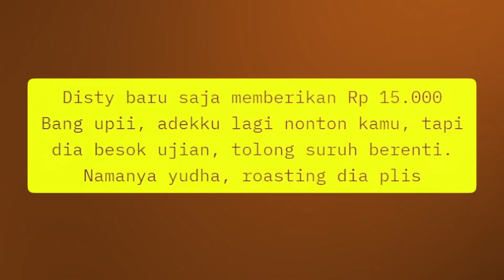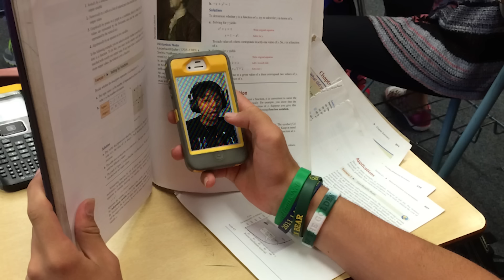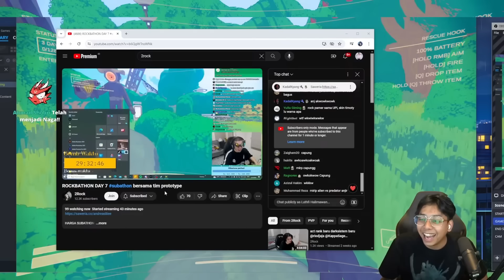Menjadi LING HALIMAWAN Untuk Memberantas ANOMALI - Funny Montage 2.0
"Training Night"